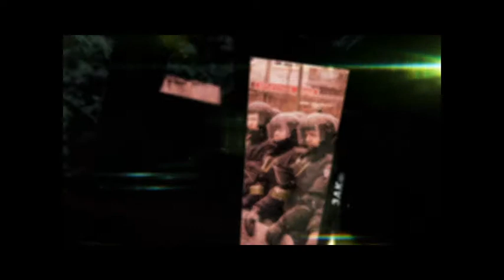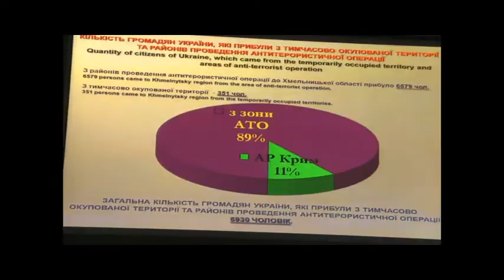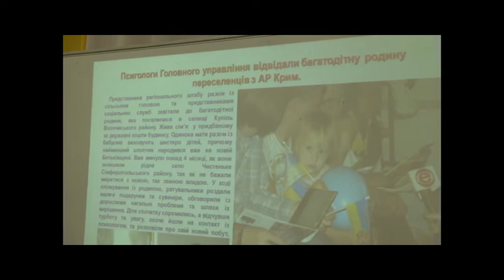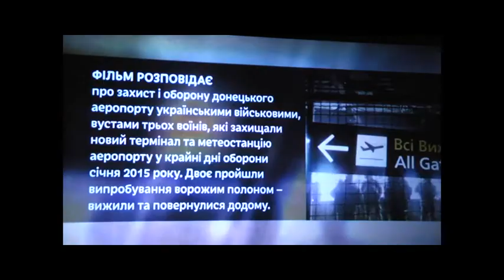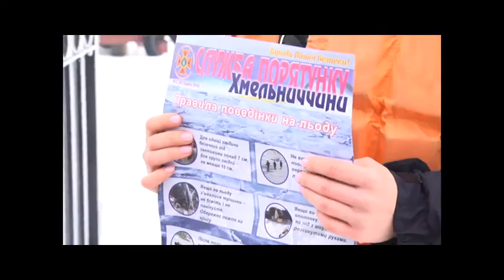Програма “На межі” від 20 січня.